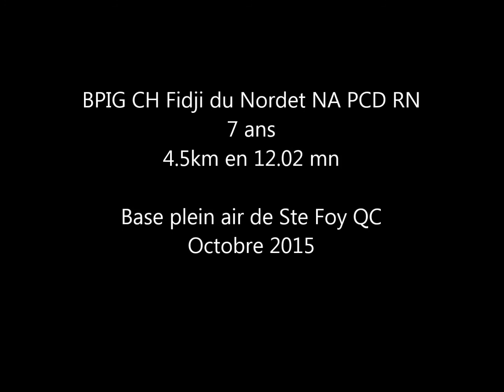Course bike Jo scaq 2015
Fidji 7 ans prend le départ en mode Bike Molo du 4.5km de bikejoring de la course SCAQ 2015